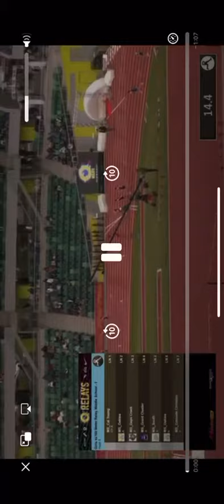Oaklea Women’s 4x100 m Relay Teams at Oregon Relays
Oaklea Women’s 4x100 m Relay Teams A & B at Oregon Relays, April 20, 2024, Hayward Field - Team A: Georgia Vogt, Alexis Carlile, Gretchen Martin, Everleigh Johnson; Team B: Addy Deming, Gabby Shear, Aubrey Crawford, Scarlett Painter